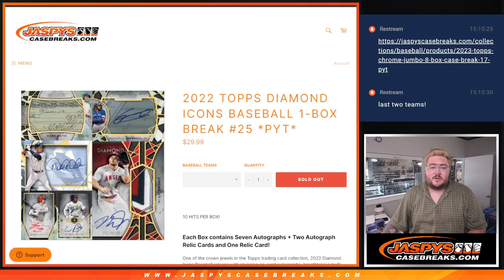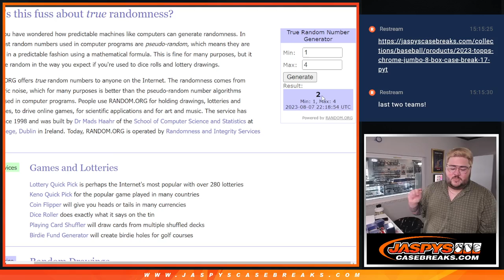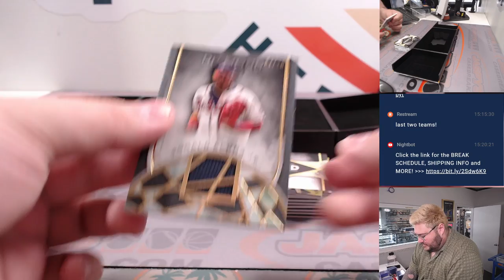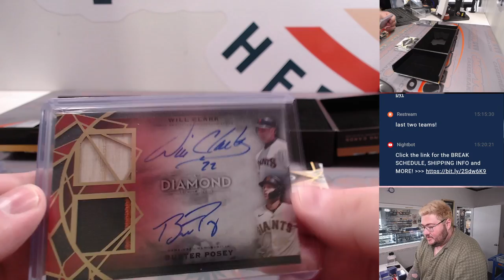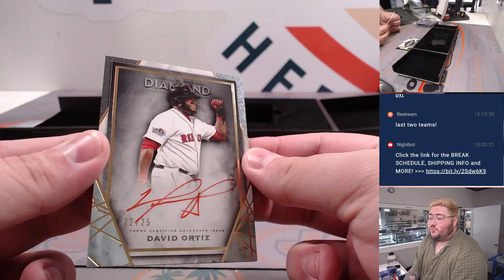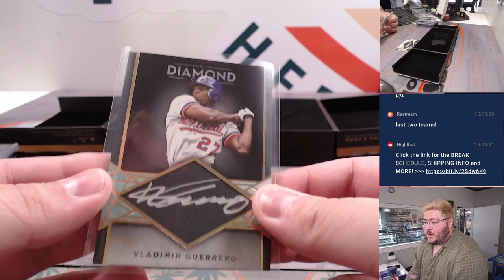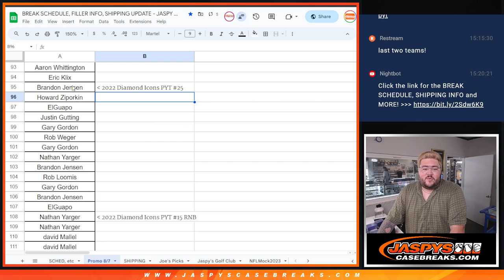M 8.7.23: 2022 TOPPS DIAMOND ICONS BASEBALL 1-BOX BREAK #25 *PYT*